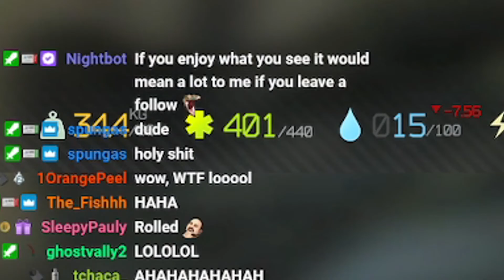NEW ITEM IN TARKOV 🤣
Editor: The_Fish